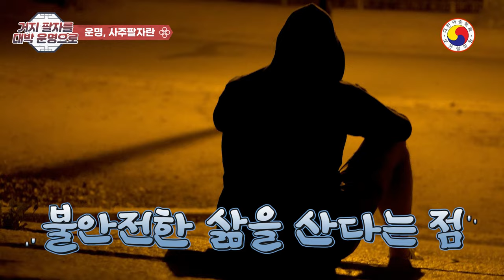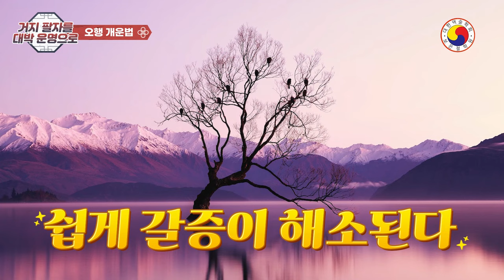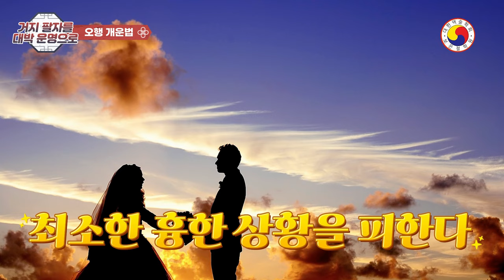내 팔자에 이것만 보아도 큰 재물과 행운이 따른다 🌸 서론 길어짐 주의^^🌸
내 팔자에 이것만 보아도 행운이 따른다(feat:팔자개운법)